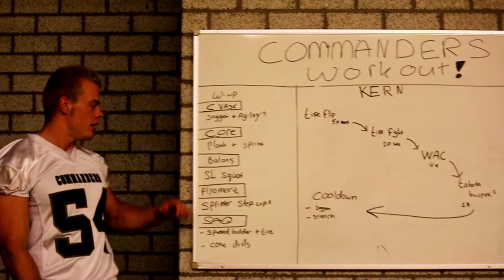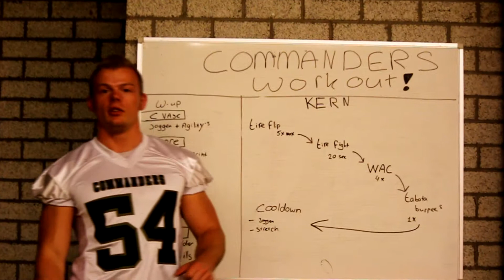American Football Commanders Workout